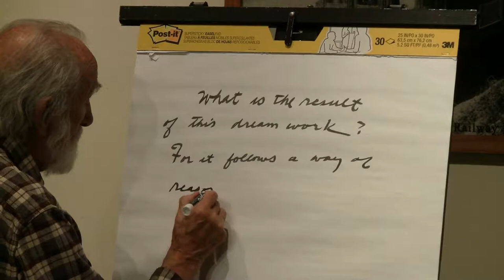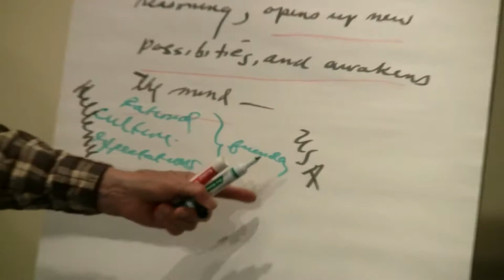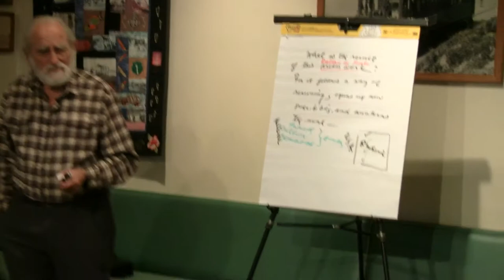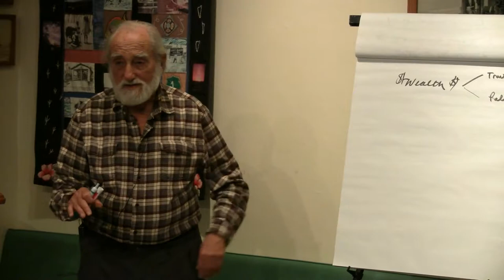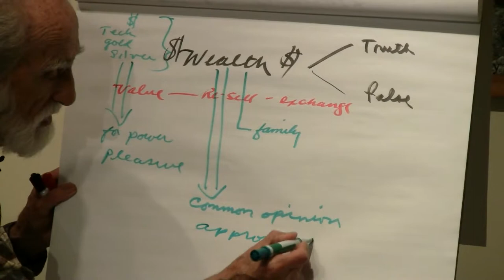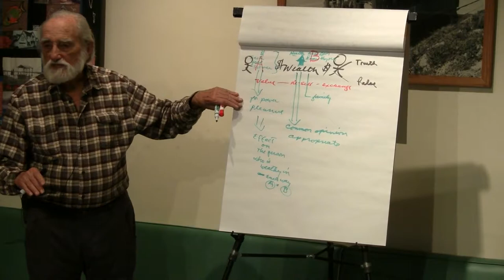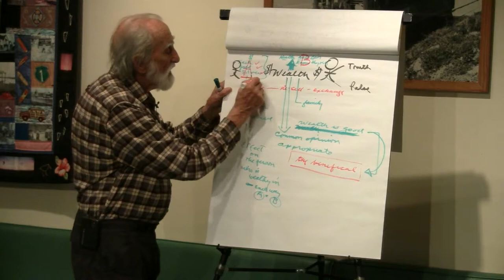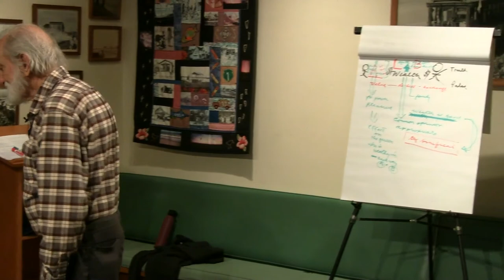2018-04-13 NSFRI - Plato - Greater Hippias - Hippias as Pre-Test for Dialectic: Replacing Beauty wi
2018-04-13 NSFRI - Plato - Greater Hippias - Hippias as Pre-Test for Dialectic: Replacing Beauty with Wealth in the Dialogue

{ 20180413NSFRI }

Dialogue(s): greater-hippiasPierre starts out by asking us: "What is the result of this dreamwork? For it follows a way of reasoning, opens new possibilities, and awakens the mind --" It is a certain kind of dialectic, etc.(Pierre had just finished exploring four dreams with us, earlier that same evening.)Hellenic culture valued dialectic, dialogue, and understanding. Our USA / Euro / modern culture values rhetoric.What do we mean by 'wealth'?What is the effect on the person who is wealthy in each of two (very different) ways?For next week: Read through the Greater Hippias, both as it is, and also by substituting 'wealth' for 'beauty'.More info and our archive, the Pierre Grimes and the Noetic Society collection here on archive.org.